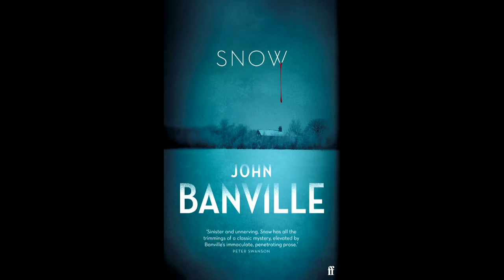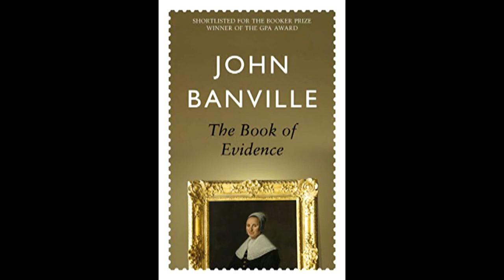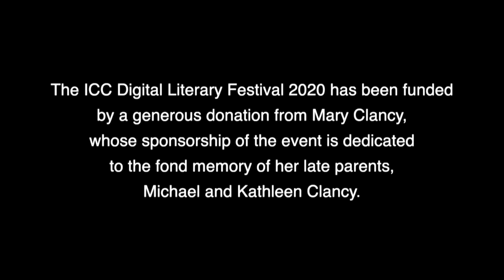John Banville in Conversation with Carlo Gébler - The ICC Digital Literary Festival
The ICC Digital Literary Festival features some of the stalwarts of Irish literature alongside recent bestselling authors.

This interview features author John Banville in conversation with Carlo Gébler.

About John Banville

John Banville is the award-winning and critically acclaimed author of 17 novels, including The Sea which won the 2005 Man Booker prize and The Book of Evidence which was shortlisted for the Booker prize in 1989.  Other major achievements include The Franz Kafka prize, The Irish Pen Award for Outstanding Achievement in Irish Literature and The Prince of Asturias Award, Spain’s most coveted literary prize. John has been a fellow of the Royal Society of Literature since 2007 and in 2017 Italy made him a Cavaliere of the Ordine della Stella d’Italie. He also writes under the pen name Benjamin Black.

John will discuss his novel Snow which was published earlier this year.

About Carlo Gébler

Carlo is the author of nearly 30 works including novels, plays, short stories, children’s fiction, travel writing, historical pieces and a memoir. His more recent work includes The Wing Orderly’s Tales (2016), The Innocent of Falkland Road (2017) and a retelling of Aesop’s Fables (2019).  He has contributed extensively to a wide variety of publications including  Critical Quarterly, The Dublin Review, Fiction Magazine, The Financial Times, The Guardian and The Irish Independent.